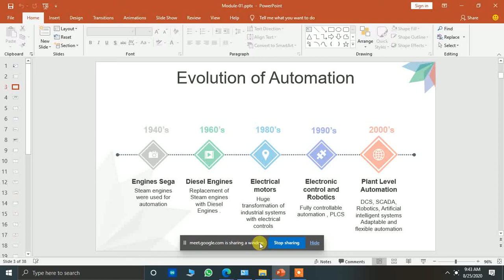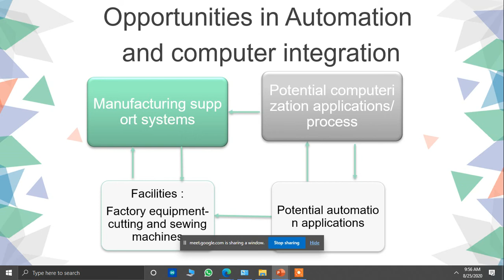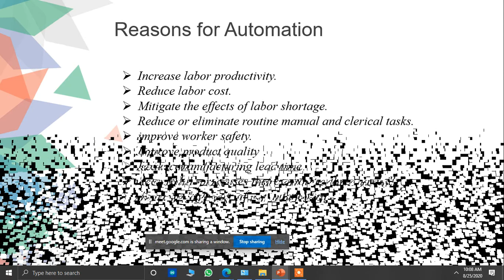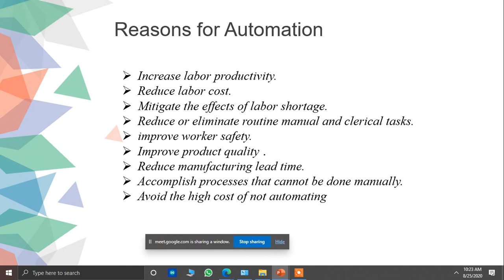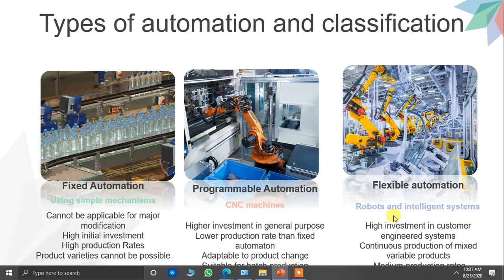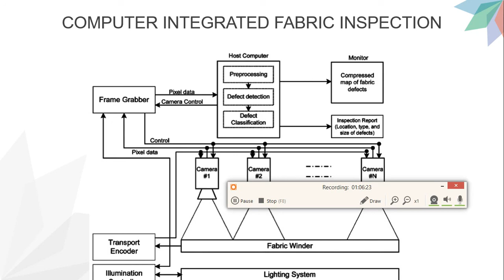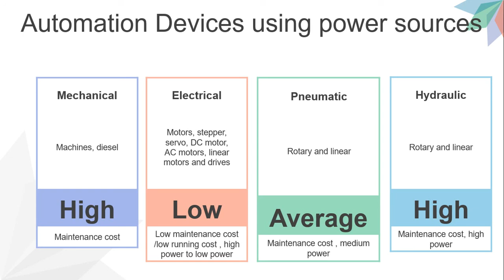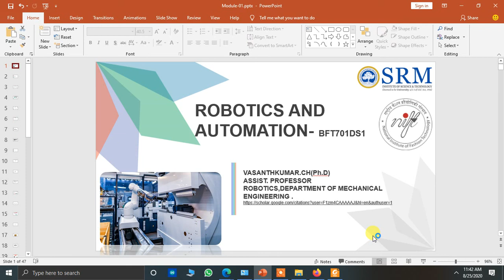Robotics and automation Module 01NIFT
This video gives an insight on

Automation production system,
Mechanization and automation, Types of
automation, Automation strategies,
Mechanical, electrical, hydraulic and
Pneumatic automation devices and controls,
Economics of automation